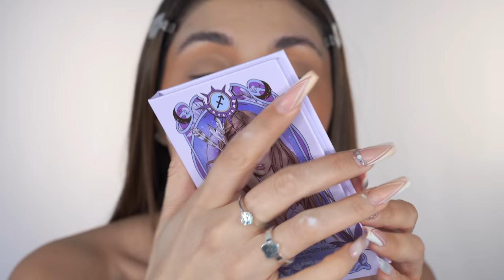FULL FACE SHEGLAM 🤔 EUPHORIA LOOK ✨ MelissaTani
Holaaa,
Nuovo video in cui proviamo i prodotti di Sheglam.

Un bacio ♡